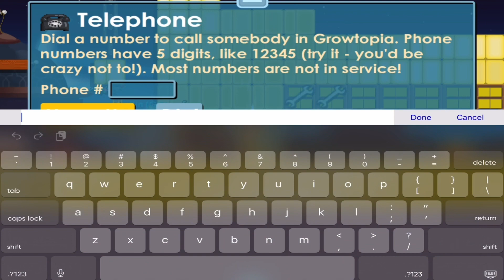Collecting DLS From ALL my BUY+ Worlds! | Growtopia | 2023